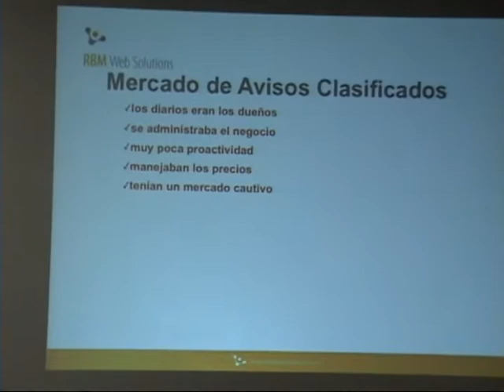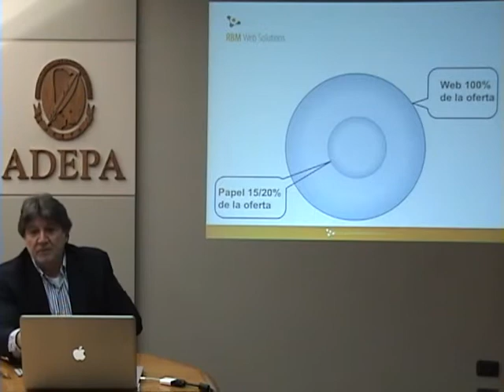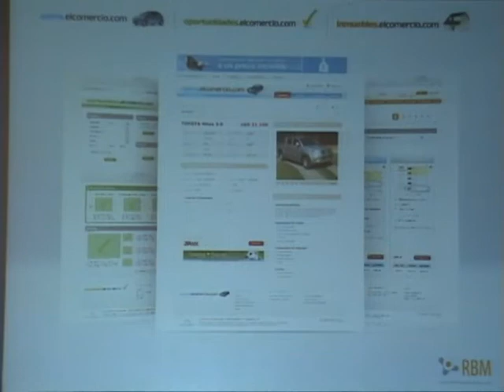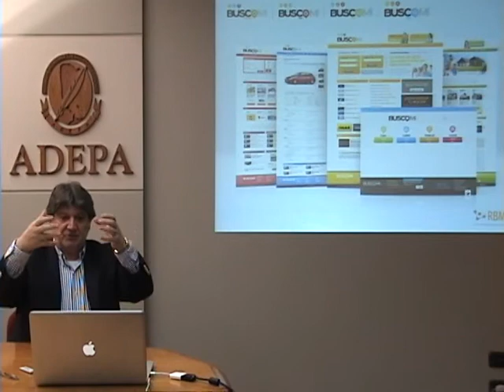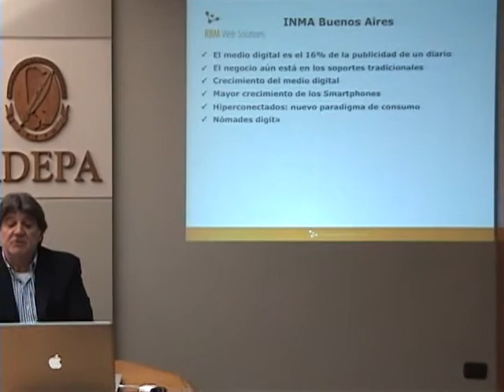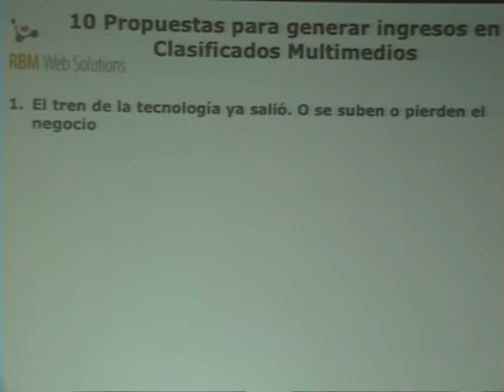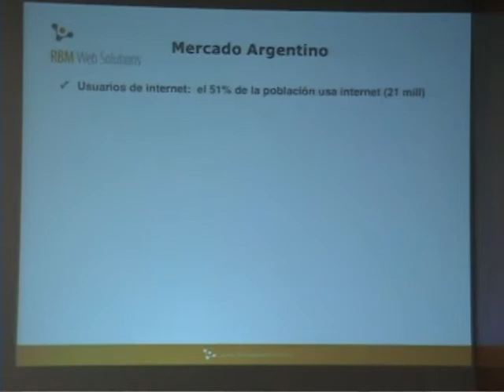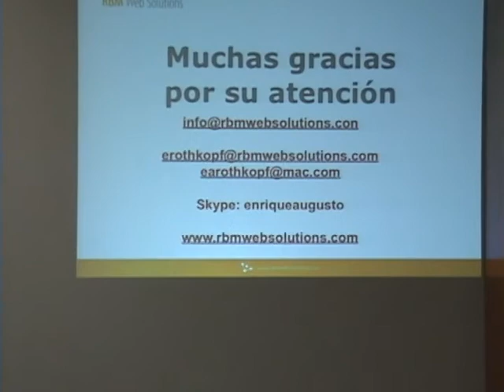Enrique Rothkopf "Clasificados multimedios"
Charla de Enrique Rothkopf acerca de los cambios en los avisos clasificados online.